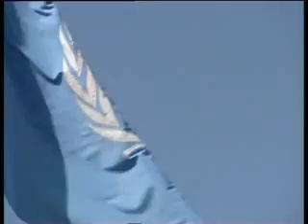Tolo news 29 December 2010